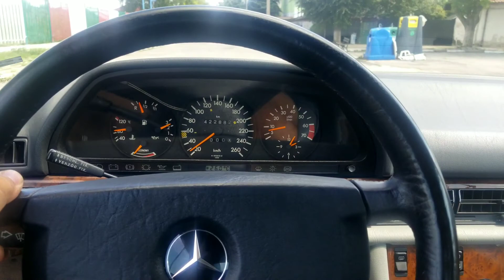Welcome to V8V12 (MB 560SEC C126 ECE)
299.кс. Test Drive, WalkAround, Qucik Review